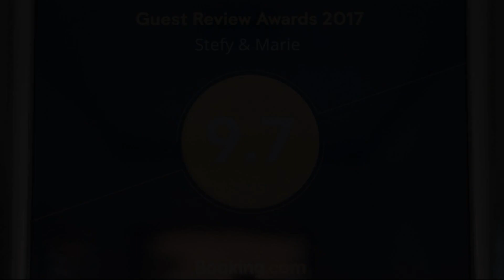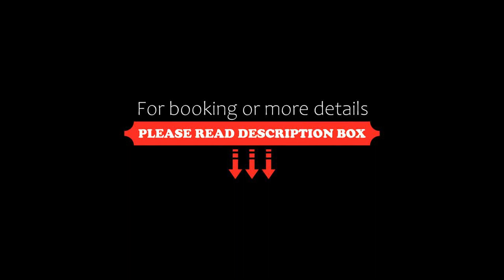Stefy & Marie, Constanţa, Bulgaria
About Property:
Located in Constanţa, 200 m from Reyna Beach and 700 m from 3 Papuci, Stefy & Marie provides accommodation with free WiFi, air conditioning and access to a garden with a terrace.
The apartment provides guests with a balcony, garden views, a seating area, cable flat-screen TV, a fully equipped kitchen with a fridge and an oven, and a private bathroom with shower and a hairdryer. A microwave, a stovetop and toaster are also provided, as well as a coffee machine and a ke...
Property Type: Hotel
Address: Ciprian Porumbescu 21A, 900539 Constanţa, Romania
Searching For
1. Stefy & Marie - Constanţa - Bulgaria
2. Stefy & Marie - Constanţa - Bulgaria Address
3. Stefy & Marie - Constanţa - Bulgaria Rooms
4. Stefy & Marie - Constanţa - Bulgaria Amenities
5. Stefy & Marie - Constanţa - Bulgaria Offers and Deals
Audio Credit:
Track Title: Reasons To Hope
Artist: Reed Mathis